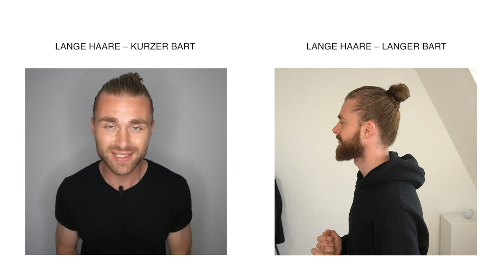VORTEILE LANGER HAARE ● Haare wachsen lassen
Hey Leute,
einige von euch lassen sich gerade ihre Haare lang wachsen. Aus dem Grund gibt es heute nochmals einen Motivationsschub um sich die Haare wirklich komplett lang wachsen zu lassen.
In diesem Video spreche ich über die Vorteile langer Haare. Lange Haare haben nämlich einige Vorteile für uns Männer, denen man sich oftmals gar nicht bewusst ist, wenn man noch keine lange hatte.
Deshalb habe ich euch mal die Vorteile langer Haare in diesem Video zusammengefasst, die mir bewusst geworden sind. Wenn du noch weitere Vorteile langer Haare kennst, dann lass es mich wissen und schreibe es gerne in die Kommentare.
Ich wünsche allen Männern da draußen, viel Spaß beim Haare wachsen lassen. Ich hoffe, ich konnte euch mit diesem Video nochmals motivieren die Haare lang wachsen zu lassen und um durchzuziehen für eine Langhaarfrisur :)
Scheiß auf Übergangsphase ;)
Peace
DK